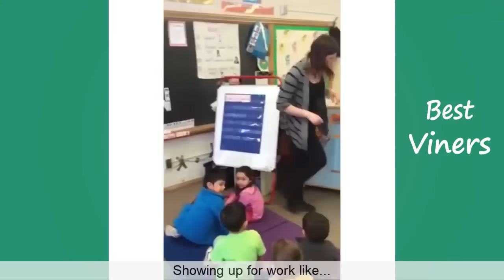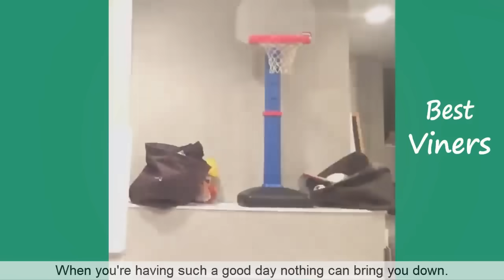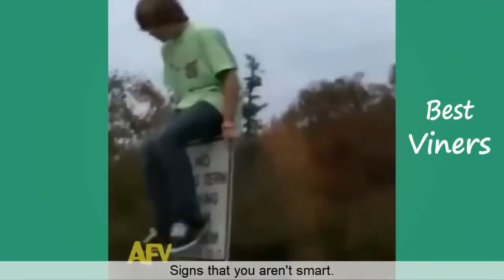Prova a non ridere challenge %100 IMPOSSIBLE